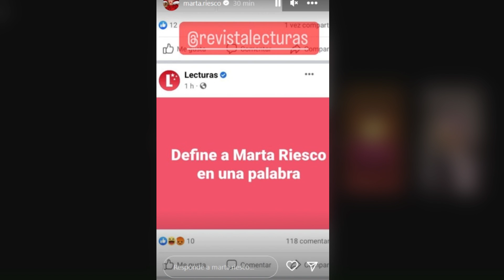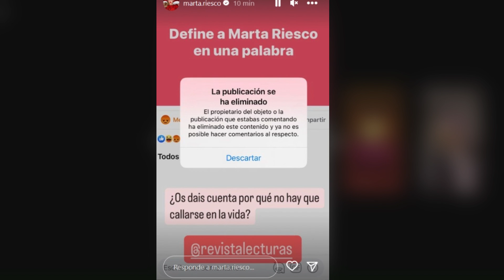MARTA RIESCO CABREADA CON LUIS PLIEGO Y LECTURAS - SHOW DE SÁBADO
Marta Riesco empieza el sábado con una nueva polémica con la revista Lecturas y su director Luis Pliego.